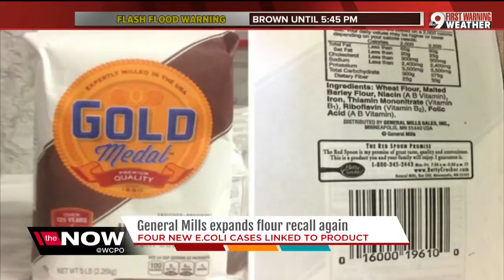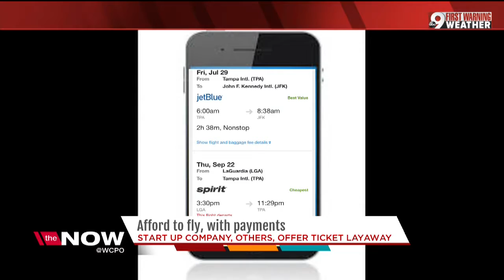The Now Cincinnati